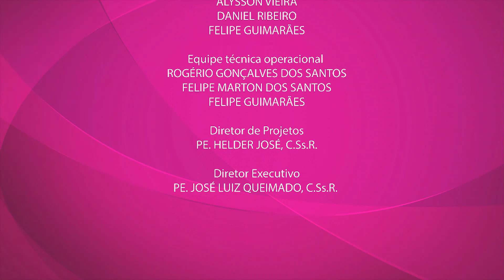LIBRAS | Evangelho (Mc 6:1-6)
Intérprete: Prof. Rogério G. Santos

"Um profeta só não é estimado em sua pátria"